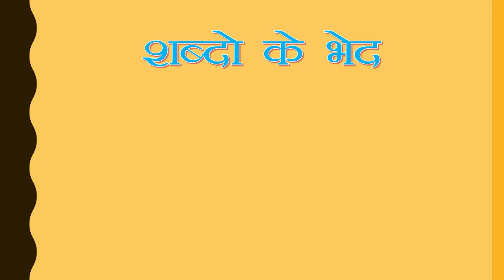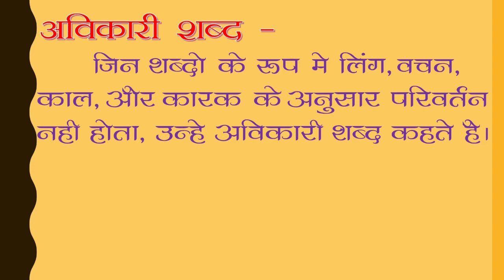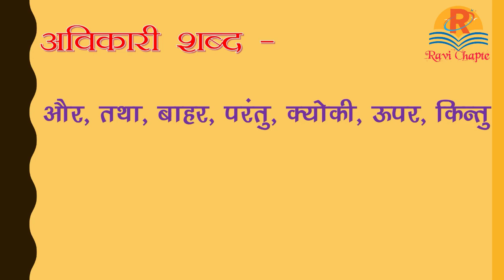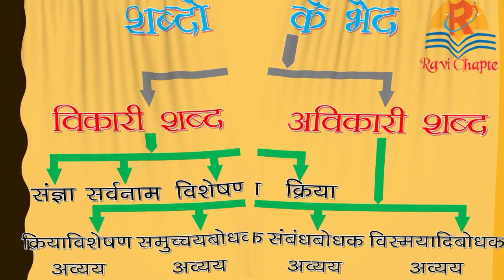हिंदी व्याकरण । शब्दो के भेद । विकारी शब्द और अविकारी शब्द | shabdo ke bhed | vikari avikari shabd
हिंदी व्याकरण । शब्दो के भेद । विकारी शब्द और अविकारी शब्द | shabdo ke bhed | vikari avikari shabd | shabd ke bhed hindi grammar

शब्दों के मुख्य दो भेद है ।
१. विकारी  शब्द
२. अविकारी शब्द

शब्दों के कुल आठ भेद है ।

१. संज्ञा
२. सर्वनाम
३. विशेषण
४. क्रिया
५. क्रियाविशेषण अव्यय
६. समुच्चयबोधक अव्यय
७. संबंंधबोधक अव्यय
८. विस्मयादीबोधक अव्यय

 Shabdo ke Mukhya do Bhed hai.
1. vikari shabd
2. avikari shabd

Shabdo ke  kul Aath hai.
1. Sangya
2. Sarvnam
3. visheshan
4. Kriya
5. Kriya visheshan avyay
6. samuchaya bodhak avyay
7. sambandhbodhak avyay
8. Vishmayadi bodhak avyay